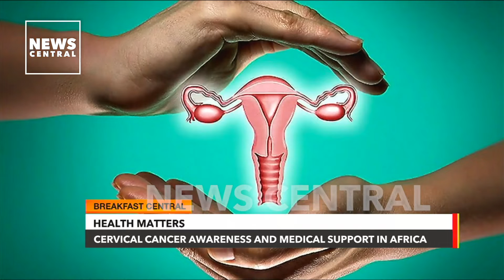Cervical Cancer Awareness And Medical Support In Africa, With Dr. Chioma Nwakanma-Akanno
Cervical cancer is the fourth most common cancer in women. In 2018, an estimated 570,000 women were diagnosed with cervical cancer worldwide and about 311,000 women died from the disease.

What are the risk factors of CervicalCancer? What are the symptoms? What are the treatment options? But more importantly, how can we eliminate cervical cancer in Africa?

To further dig into this conversation, we were joined by Dr. Chioma Nwakanma-Akanno, a medical Doctor, public health expert, and founder, SMILE With Me Foundation, a non-governmental organisation which seeks to inspire a healthier africa through public health education.